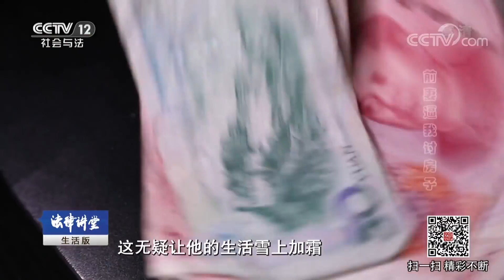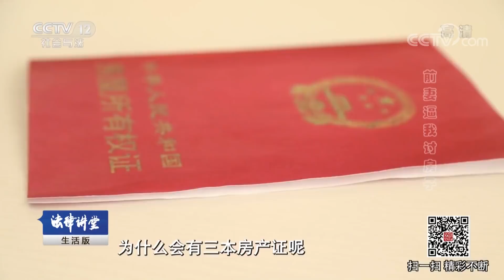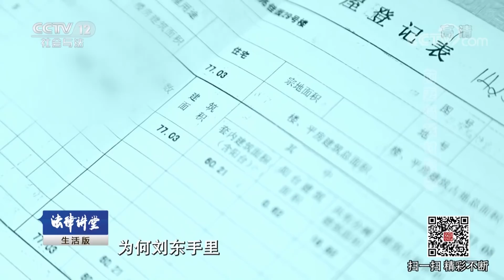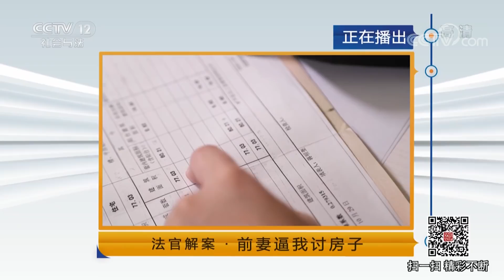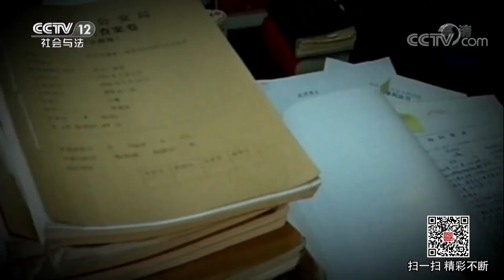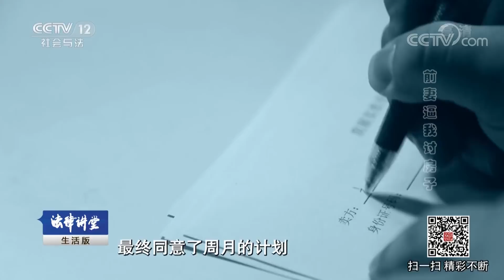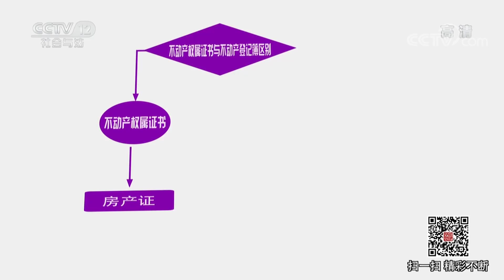《法律讲堂（生活版）》法官解案·前妻逼我讨房子 20180622 | CCTV社会与法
本期节目主要内容： 高明多年前从刘东手里买了套房，一直外租。可突然接到租客电话，才得知房子被卖给了一个叫周月的人，而周月是刘东前妻。原来周月嫌刘东没本事，自己去南方打工，办了离婚。刘东为孩子学费发愁，就把房子卖给了高明，后来周月又回来找刘东，才知房子卖了，就想反悔。于是先让刘东谎称房产证遗失，新办了一个房产证，又把房子“卖”给了周月。一套房子竟有三本房产证，法院最终判决房子归高明所有。